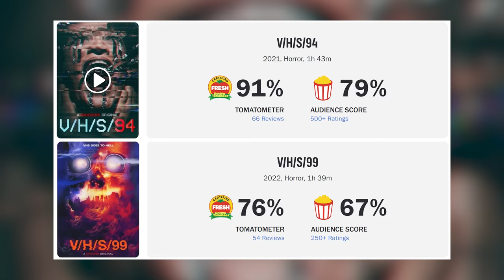Saga V/H/S | Entenda a História das Fitas Macabras | PT.4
V/H/S é uma antologia de horror que reúne diversas histórias macabras supostamente encontradas em fitas assustadoras. Hoje o PeeWee vai falar sobre todos os segmentos do novo filme V/H/S 85 (2023) e, claro, dar uma opinião sobre essas coisas sinistras. Apague as luzes do seu quarto pra entrar no clima e entenda a história de V/H/S com a gente.

RECEITA DE AMBROSIA:

Ingredientes para fazer Ambrosia tradicional:
 1 litro de leite
 500 gramas de açúcar
 5 ovos batidos
 1 limão (raspa)
 1 pau de canela
 canela em pó (opcional)

Modo de preparo:

1
Comece por colocar numa panela o leite e o pau de canela. Leve ao fogo médio mexendo de vez em quando, para esquentar e aromatizar o leite. Isso é importante para que ambrosia tradicional fique bem saborosa!

2
Quando o leite ferver acrescente o açúcar e fique mexendo para dissolver bem os grãos. Em seguida adicione os ovos batidos e o limão. Mexa (de preferência com um fouet) para cozinhar o ovo e assim se formarem os grumos característicos da receita de ambrosia tradicional.
Dica: Se você quiser pode também juntar algumas gotas de suco de limão.

3
Cozinhe até os ovos empelotarem e a calda reduzir. Sirva a ambrosia tradicional em uma vasilha, polvilhada com canela em pó, ou guarde em frascos esterilizados. Delicie-se e diga nos comentários o que você achou desta sobremesa. Bom apetite